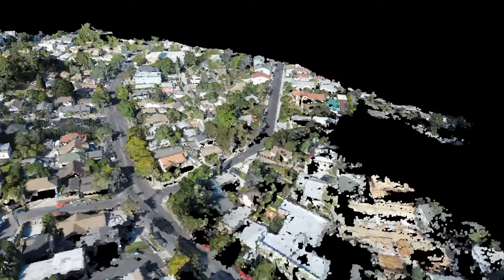Preston Ave Photogrammetric Capture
Photogrammetric capture of neighborhood.

- Phantom 2 and GoPro 3+
- Automated flight plan with image capture every 2 sec
- Point cloud only